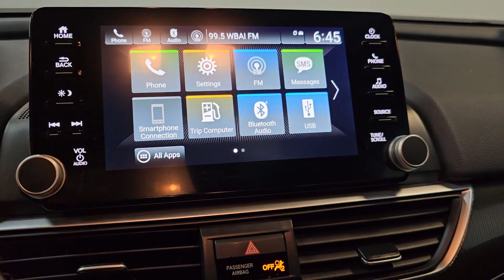2020 Honda Accord Hillside, Newark, Union, Elizabeth, Springfield, NJ 235764A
Platinum White Pearl Used 2020 Honda Accord Sport available in Hillside, New Jersey at Route 22 Honda. Servicing the Newark, Union, Elizabeth, Springfield, NJ area.

Certified. CARFAX One-Owner. White 2020 Honda Accord Sport 4D Sedan CVT 1.5T I4 DOHC 16V Turbocharged VTEC SPORT EDITION AGGRESSIVE STYLING AND CURVES!!! HondaS FLAGSHIP CAR!!! LOADED WITH FEATURES WITHOUT THE HUGE PRICE-TAG!!! Black Cloth.brbrRecent Arrival! 29/35 City/Highway MPGbrbrIts difficult to know what youre truly getting into when taking on the wheel of a pre-owned vehicle. Luckily each of our pre-owned vehicles are put through a vigorous 150-point inspection. With the smart way to pre-owned we include a vehicle history report as well as a title check on every pre-owned vehicle in stock. This way you know that the vehicle you are purchasing has not been affected by circumstances such as natural disasters (i.E. Hurricane Harvey and Irma) Odometer rollback Factory Lemon-Law Buyback Salvage/Rebuilds Washed Title and road accidents. With the smart way to pre-owned you and your passengers can feel safe in the seats of your newly-bought pre-owned vehicle.brbrWe invite you to stop in and visit our state of the art showroom conveniently located on Route 22 West in Hillside New Jersey just 2 miles West of Newark International Airport. Pre-owned vehicles are sold cosmetically as-is. Vehicles over 7 years old and / or 100000 miles are sold as-is.PLEASE ASK US FOR YOUR FREE VEHICLE HISTORY REPORT. Note that we make every effort to ensure the accuracy of the information on our site however we use information from and through multiple sources and cannot guarantee accuracy or be responsible for typographical errors. At Route 22 HONDA We Deliver Like Nobody Else!brbrHonda Details:brbr  * 182 Point Inspection (for HondaTrue Certified+ program) 182 Point Inspection (for HondaTrue Certified program) 112 Point Inspection (for HondaTrue Used program)br  * Limited Warranty: 12 Month/12000 Mile (whichever comes first) after new car warranty expires or from certified purchase date (for HondaTrue Certified program) 60 Month/86000 Mile (whichever comes first) from original in-service date if purchased within new vehicle limited warranty period (for HondaTrue Certified+ program) 5000 Mile 100-days/5000 miles(whichever comes first) after new car warranty expires or from certified purchase date (for HondaTrue Used program)br  * Roadside Assistancebr  * Vehicle Historybr  * Honda Care Motor Club Partner for 2 years/50000 miles (whichever comes first.) Roadside Assistance Trip Interruption and Concierge Service for the duration of the Certified Pre-Owned Limited Warranty. Up to two complimentary oil changes within the first year of ownership. SiriusXM 90-Day Trial (for HondaTrue Certified+ program) Vehicles purchased within New Vehicle Limited Warranty period: extends New Vehicle Limited Warranty to 4 years*/48000 miles*. Honda Care Motor Club Partner for 1 year/12000 miles. Up to two complimentary oil changes within the first year of ownership. SiriusXM 90-Day Trial (for HondaTrue Certified program) Honda Care Motor Club Partner for 1 year/12000 miles. Roadside Assistance Trip Interruption and Concierge Service for 1 year/12000 miles (whichever occurs first) beginning at the expiration of the New Vehicle Limited Warranty or from the date of sale of the vehicle if the New Vehicle Limited Warranty has expired at the time of sale. 2015 and newer models Honda Roadside Assistance is available throughout the New Vehicle Limited Warranty period. One complimentary oil change within the first year of ownership. SiriusXM 90-Day free trial. (for HondaTrue Used program)br  * Powertrain Limited Warranty: 84 Month/100000 Mile (whichever comes first) from original in-service date (for HondaTrue Certified program) 84 Month/100000 Mile (whichever comes first) from original in-service date (for HondaTrue Certified+ program) 5000 Mile 100-days/5000 miles(whichever comes first) after new car warranty expires or from certified purchase date (for Honda